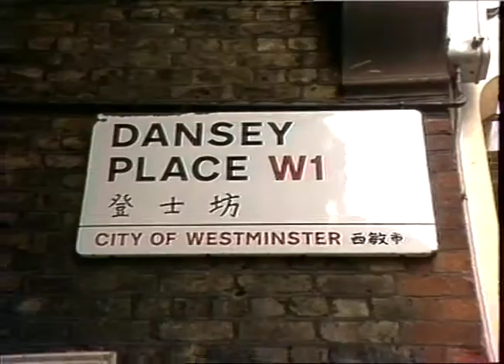SHEEN, Lucy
SHEEN, Lucy_x000D_
THAMES NEWS 24.8.87 - PING PONG - FILM STARRING DAVID YIP, SHOWS LIFE AMONGST CHINESE COMMUNITY IN SOHO._x000D_
PM 129/4 Intvs Po Chih LEONG, Director (WIPPED IN ERROR)
David YIP, Actor_x000D_
Gvs Chinatown in Soho, markets Chinese signs; street scenes; David Yip and Lucy Sheen walking around._x000D_
TERRY DIGNAN_x000D_